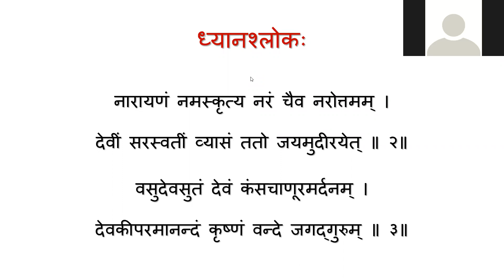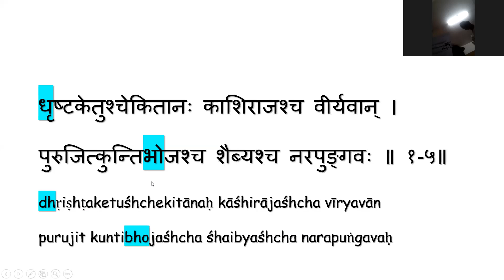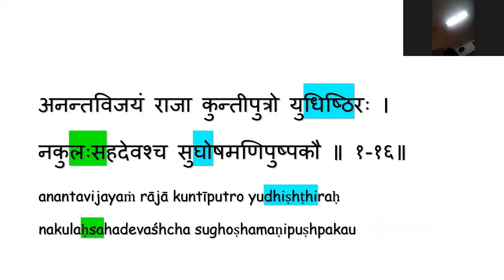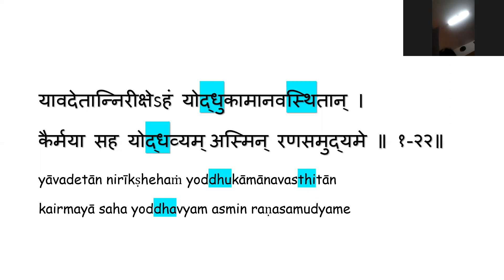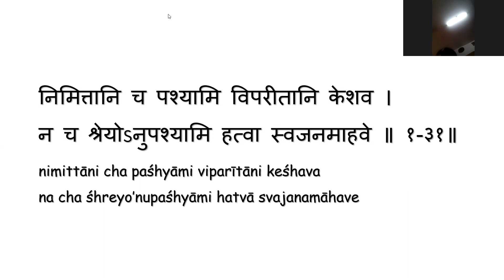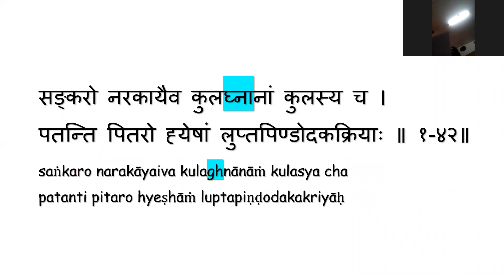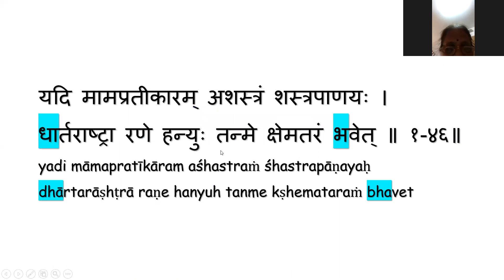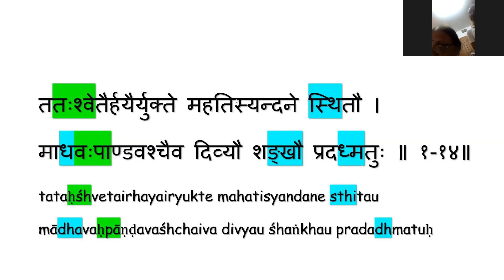Bhagavad Gita Chapter 1 Recitation by Neelaveni